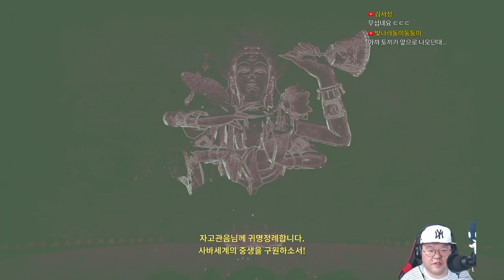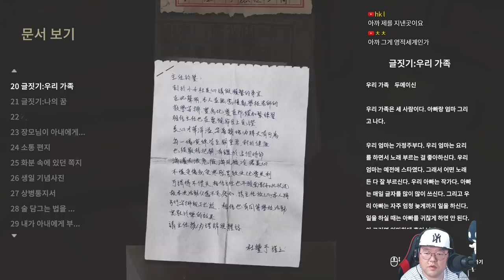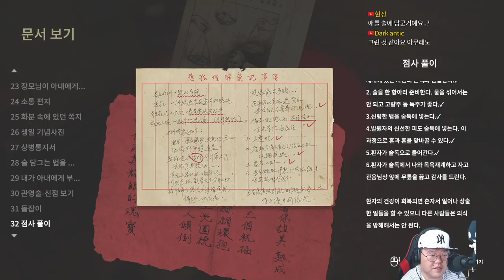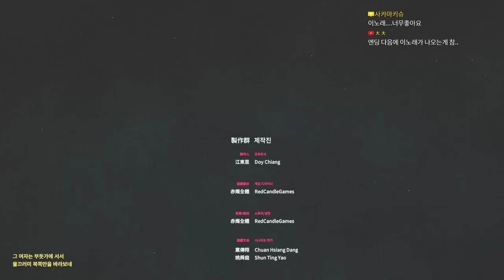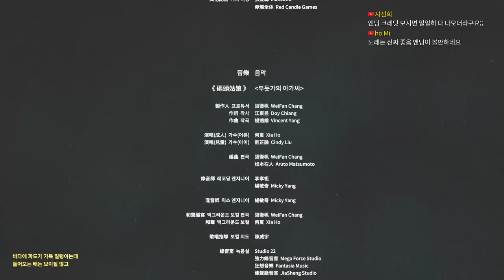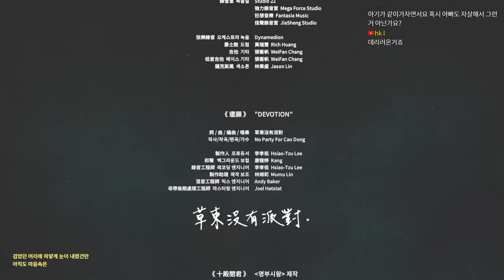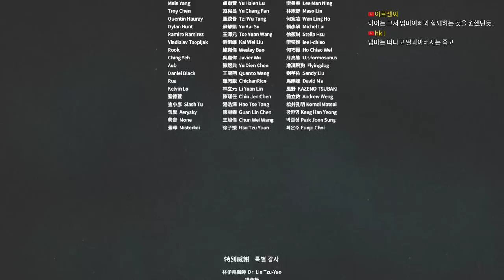디보션 : 환원(Devotion : 還願) 04화 완결 - 반교 개발사의 신작 공포게임｜왓섭! GAME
★게임정보★
게임의 제목인 "환원'(還願)"은 "부처에게 빌었던 소원이 이루어져 감사를 드린다"는 의미와, "약속을 지키다"라는 의미를 가진 중국어 단어. 신앙심이 깊은 대만인 일가족 3명이 과거에 살았던 버려지고 낡은 아파트를 방문하여, 진실을 알아내는 것이 게임의 목표이다.
개발: Red Candle Games
출시: Red Candle Games
플랫폼: PC